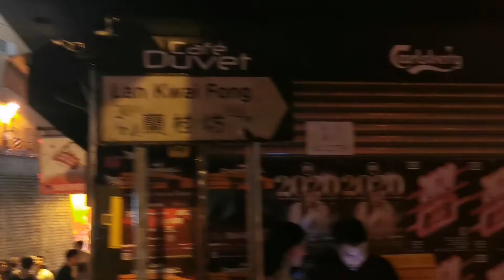2019疫情前聖誕節前夕，蘭桂坊是這個樣子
現在已經成過去了，很多鋪子都關門了，翠華也沒了，什麼時候熱鬧重現？